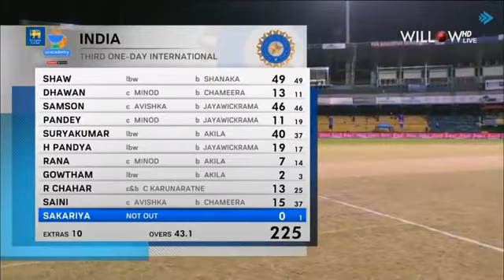दीपक चाहर ने नाबाद 69 रन पारी खेल कर भारत को जीत दिलाई